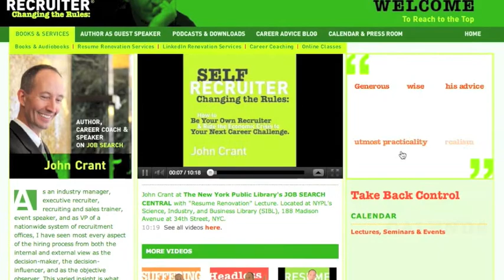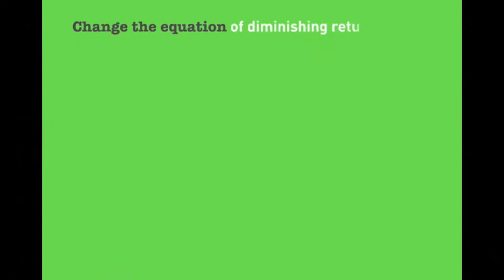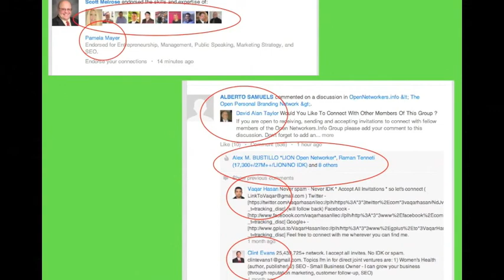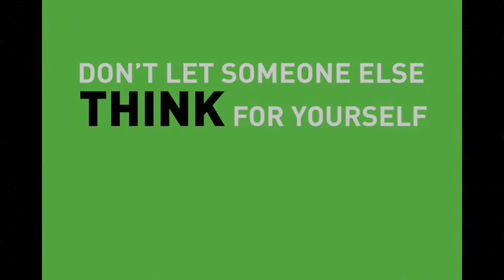Social Media Marketing in Business and Career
Social Media Marketing for your Business & Career. Take control of your LinkedIn Profile and utilize this communications platform more effectively.